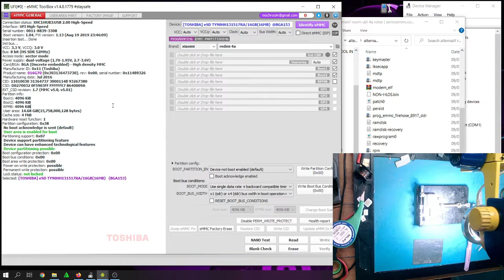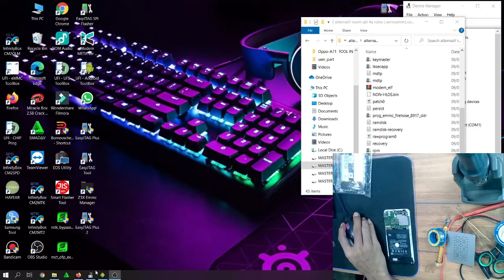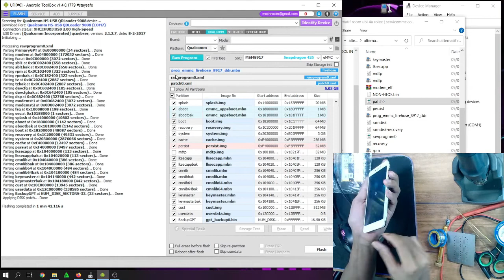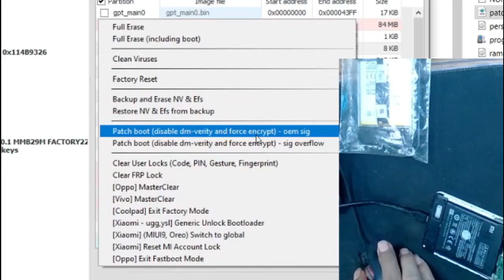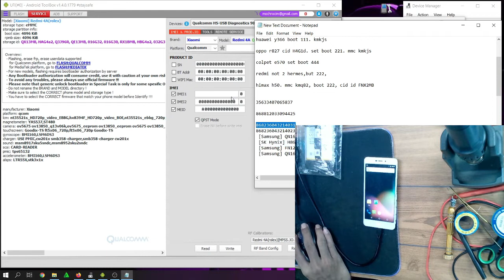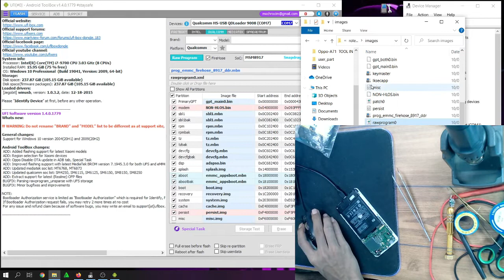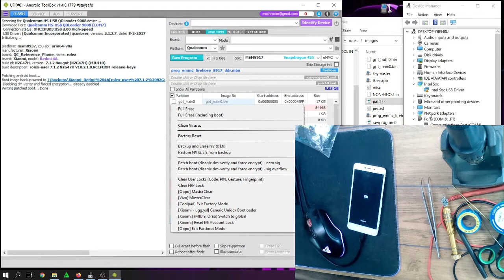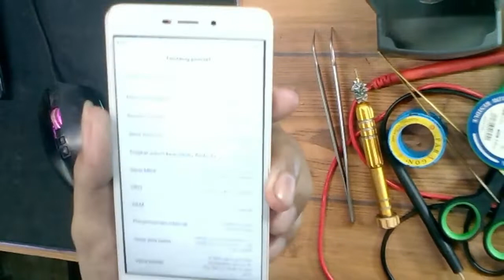Cara Ganti EMMC redmi 4A semua mmc bisa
simak vidio sampe selesai, mudah2an bisa membantu temen2 yg masih awam, jangan lupa sisihkan rizki kita untuk bersedekah,,,,,

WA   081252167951